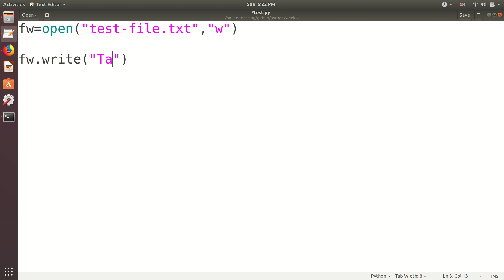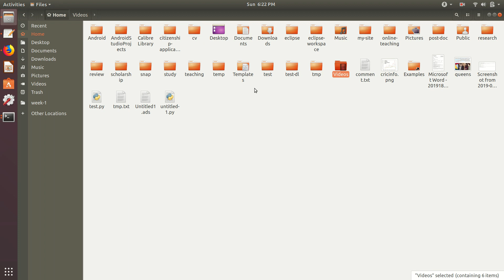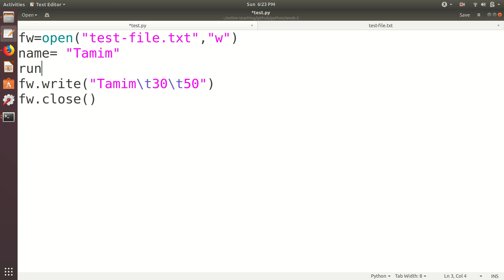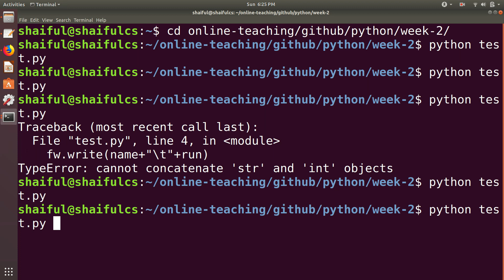Week 2_5: File write